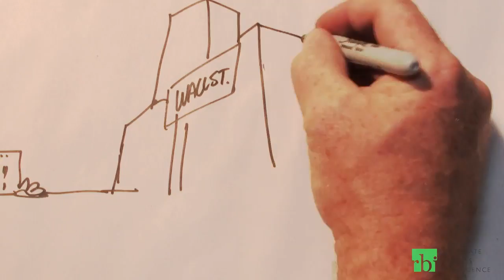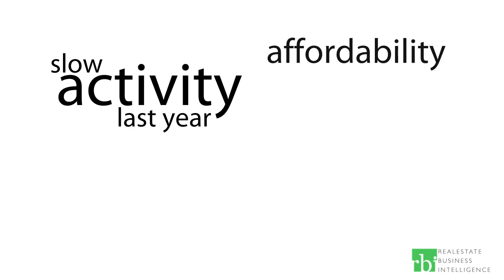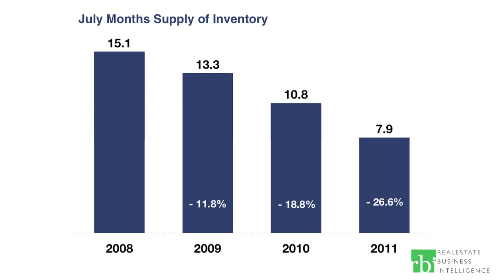July 2011 Southern Maryland MarketWatch